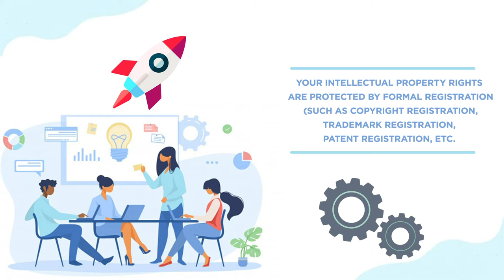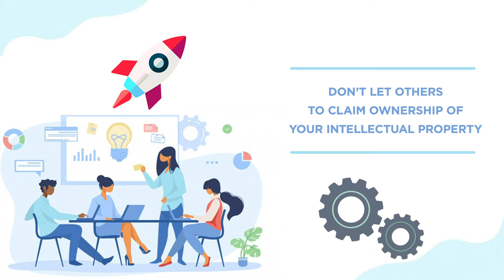IP Strategies for Tech Startups - Swarit Advisors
A start-up is not everyone’s cup of tea; people behind successful start-ups face lots of difficulties and hardships, mostly are finance-related problems. So if anyone is passionate about their work and wants to start a startup, then it requires more & more efforts and patience because a start-up does not instantly earn you money. There are also many examples where peoples give their 100% efforts, but they didn’t succeed because they are not informed of the proper plans and some IP strategies for tech start-ups.

So you may be wondering that Why is IP Protection Necessary for Tech Start-ups?

Many start-ups cannot afford to risk losing their IntellectualPropertyRights (IPR). Getting essential Intellectual Property protection does not require an enormous sum of money or a team of attorneys. To get IPProtection, small legal research is required with prescribed fees which are not too expensive, but the advantages are vast.

Your Intellectual Property Rights are protected by formal registration (Such as Copyright Registration, Trademark Registration, Patent Registration, etc.). This protection can aid you to avoid getting sued in the future. When you get ownership of a Patent or Copyright, the assumption is that the property is yours. When someone else violates your intellectual property, the courts will believe that your Intellectual Property is yours unless the other party proves. Now let’s discuss IP Strategies for Tech Start-ups

First strategy is to, Estimate your Core Assets & Decide IP Protection you Need – Start-ups are prone to lose their IPRS for their dedication & hard work, as many of them hesitate to invest in IP protection. Entities should estimate their core assets & think to themselves if they should or should not protect their IP. Some cost-effective & simple measures can aid to minimize the anxiety of safeguarding core assets of your company.

Second one is, Don’t Let Others to Claim Ownership of Your Intellectual Property– A co-founder Agreement is essential, and it can help you to avoid making many mistakes down the road, and it can also aid in preserving the connection. This informality often leads to individuals submitting funding applications together, which can be very confusing & uncomfortable for Co-Founders.

And the Third one is IP Strategy is Getting Contributors to allot their IP Rights to the Company – Many parties may be involved in company formation. A company should get the Intellectual Property assigned to them through a contract to use them without obstruction. The owner of IPRs holds exclusive rights until the contract has been terminated. So at the end of this videos, After discussing the essential IP strategies for tech start-ups, it is clear that it is vital to understand the IP strategies before commencing any tech start-ups in India. However, tech start-ups are for only those who have a lot of investment and a lot of experience.